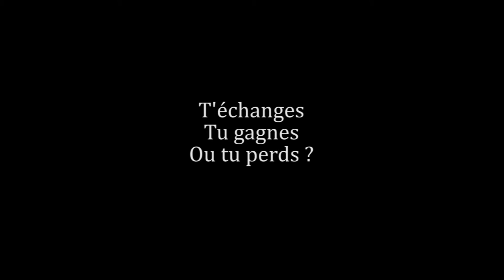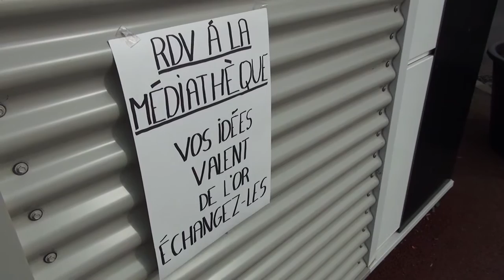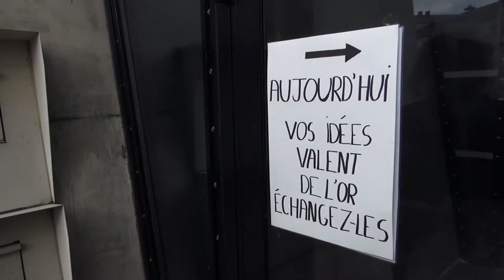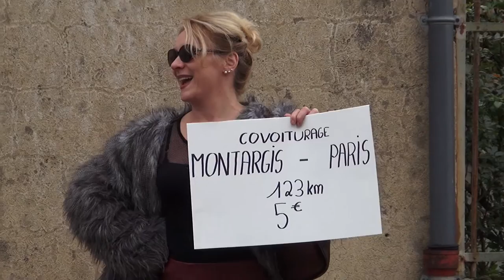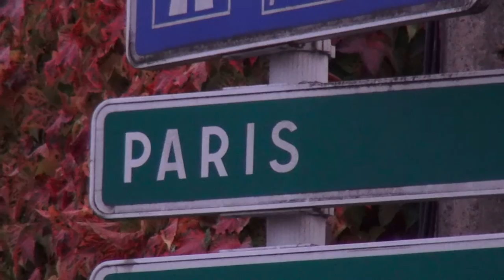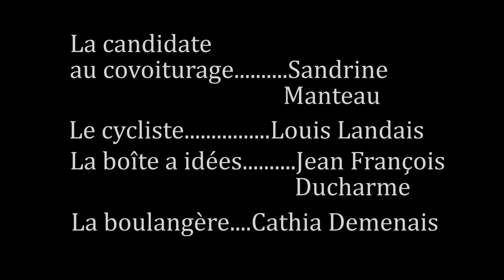"T'échanges, tu gagnes ou tu perds ?" - Court Métrage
Court métrage réalisé dans le cadre des "42h pour un Court", le triathlon vidéo de Montargis.

Réalisateur : Maxime Ducharme
Scénario : Toute l'équipe
Son : Jean François et Maxime Ducharme  et Louis Landais
Montage : Maxime Ducharme

Court métrage a but non lucratif.